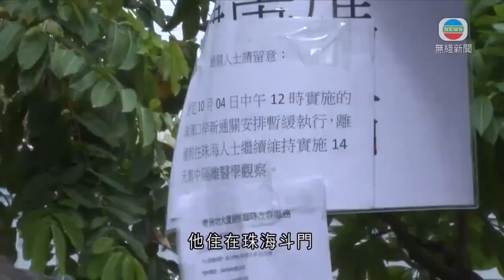澳門增一宗確診 因應有樣本初步呈陽性珠澳免檢疫通關「煞停」 香港新聞-TVB News-20211004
澳門多一宗新冠病毒確診，是一名在澳門工作的內地男子。而因應一個混合樣本初步檢測呈陽性，原訂中午跟珠海恢復的免檢疫通關及學校復課安排都要緊急「煞停」。

在新的免檢疫通關安排中午開始前兩小時，澳門政府突然宣布要暫緩，大批清晨已在關口輪候的人表現徬徨及不滿。

一名澳門外籍勞工說：「驗核酸又驗三次，等又等三次，每次都是最後兩小時才說不行。你看我們攜著這麼多行李，你說多辛苦。政府又好、澳門又好、廣東省政府又好，沒想過市民感受。」

澳門居民鍾女士表示：「心急要回內地，因為我父親病危，入了醫院。十月一日又做了核酸，昨天又做了核酸，現在都回不到去，很失望，希望盡快通關。」

珠海居民楊先生稱：「我感覺他們這項政策怎麼是戲弄我們、戲弄我們，怎麼一次一次這樣搞？我現在可怎麼辦？我現在做核酸的錢都沒有，現在不讓過，我現在吃飯也沒錢了。」

澳門當局稱，由於鏡湖醫院通報，昨晚一個十混一的混合樣本初步檢測呈陽性，正進行覆檢等待結果。涉及的十個人已獲通知原地不動，安排送院檢驗。

非高等教育學校今日的復課安排亦要暫停，有跨境學童不能上學，又不能回家。

跨境學童家長吳女士說：「現在暫時沒地方去，都是等消息，現在心情好像過山車一樣。」

到近中午，澳門再公布多一宗確診，是一名46歲從事裝修的男子。他住在珠海斗門，以往每日往返澳門和珠海。他上月26日入境澳門，並一直逗留至今，日常活動以電單車代步。

他曾租住澳門英皇酒店、金沙酒店及維多利亞酒店，六月已打齊兩劑國藥疫苗，上月底兩次核酸檢測都是陰性，今日樣本則呈陽性並確診，無病徵。當局正調查感染源頭，暫時未知跟鏡湖醫院初步陽性的樣本是否同一人。

澳門立法會議員期望兩地政府能做好溝通。

澳門立法會議員李靜儀指出：「由於可能是Delta病毒，內地會收緊了些防疫措施，我們都很希望其實有關的訊息溝通和發布，能否較清晰給居民。」

澳門當局稱，相關疫情記者會提前到下午三時舉行。

相關影片:
1. TVB無綫 730 一小時新聞 -職工盟通過解散決議 |鍾南山料內地新冠疫苗接種率年底逾八成 屆時可完全開放|譚耀宗有信心工聯會能維護「打工仔」-TVB News- 香港新聞-20211003
2. 澳門入境珠海仍須隔離14天 賀一誠為未能通關向市民致歉 香港新聞-TVB News-20211001
3. 賀一誠︰29名澳門人與確診者有共同軌跡 未與珠海達成通關安排 香港新聞-TVB News-20211001